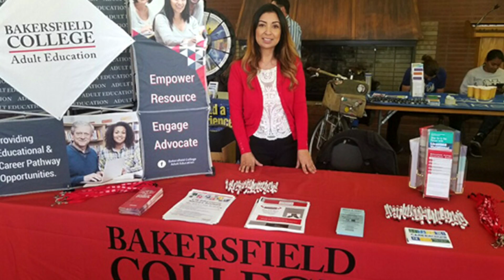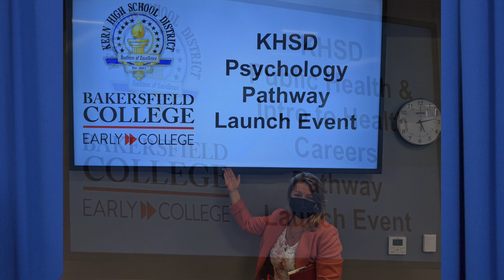Bakersfield College Sterling Silver 2022: Bank of America, Corporate Philanthropist Award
Bank of America supports some of BC’s newest programs, including Early College, with added emphasis on connecting students with internships and long-term employment opportunities.